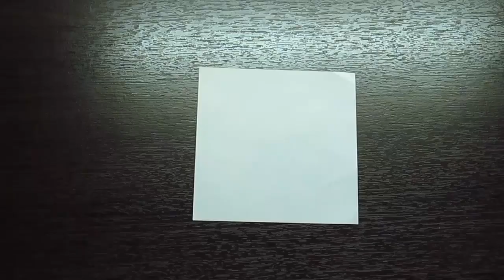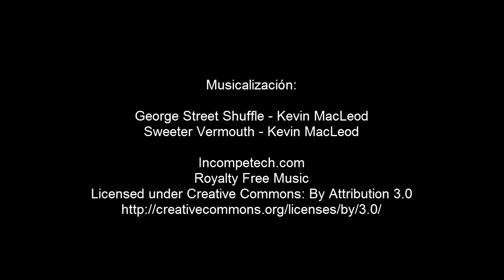Como hacer un GEMINIS de papel | Origamis de papel HOROSCOPO (Muy fácil)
Hola buenos días a todos vamos a comenzar una serie de videos
del horóscopo, el día de hoy Geminis, que lo disfrutes!

El origami es el arte de origen japonés consistente en el plegado de papel sin usar tijeras ni pegamento para obtener figuras de formas variadas, muchas de las cuales podrían considerarse como esculturas de papel. Según el Diccionario de la Real Academia Española, este arte se denomina papiroflexia o cocotología, si bien en el avance de la vigésima tercera edición de la obra recomienda el primer término.1 Sin embargo estos términos no están muy extendidos fuera de España, otros países del habla hispana siguen usando el término nipón para referirse al plegado de papel con fines religiosos o relacionados con la cultura zen, y el término "papiroflexia" para la misma acción con una finalidad de ocio o entretenimiento.